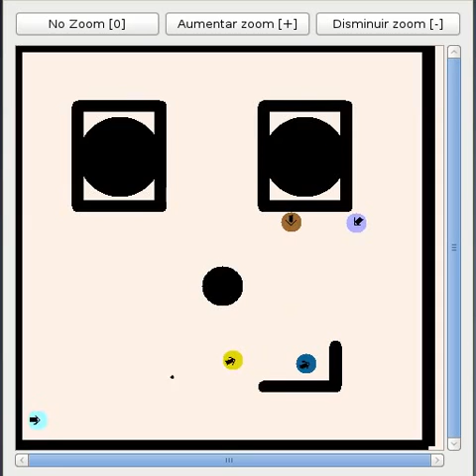RealtimeBattle Razonamiento 2013/2014. Deathmatch Ronda 1.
Vídeo de los enfrentamientos de varios de los robots programados por los alumnos de la asignatura de Razonamiento Automático, (Grado en Ingeniería en Informática, curso 2013/2014, Universidad de Alicante).

Este vídeo corresponden a una parte de la Ronda 1 del torneo DeathMatch.